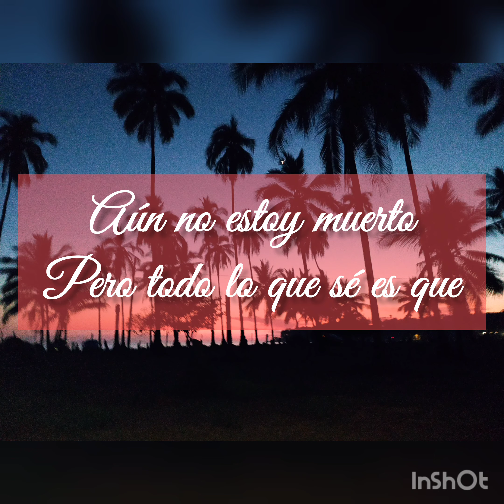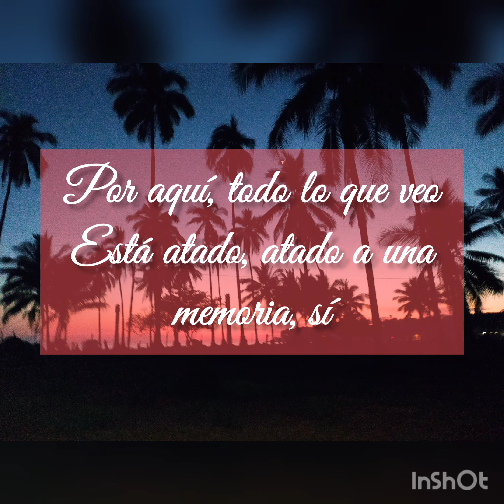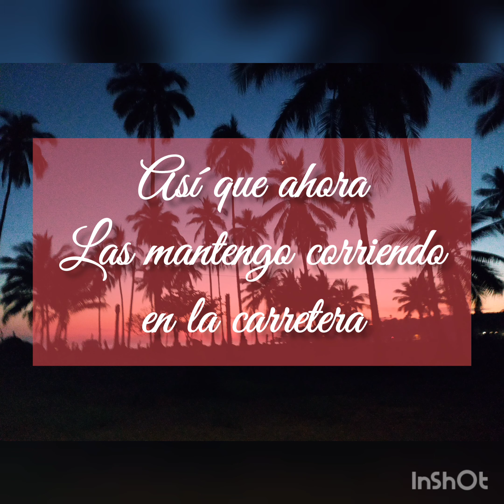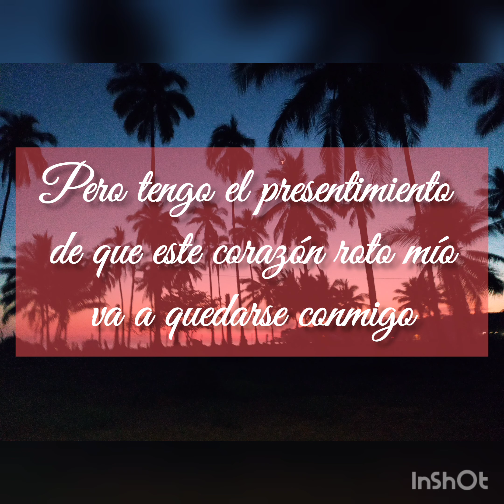Longer Than She Did - Cody Johnson (subtítulos en español)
longer than she did de Cody Johnson subtitulada en español :)